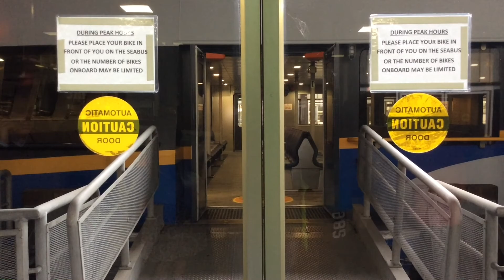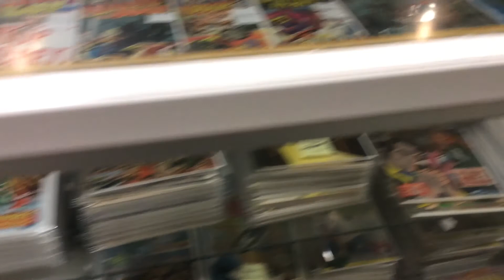NowhereNomad 23 Granville Island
A day out and about on Granville in Greater Vancouver city, I get my Canada passport stamp tattooed on me.
I go to a party and a guy called Dave shaves himself with my machete... Seriously!